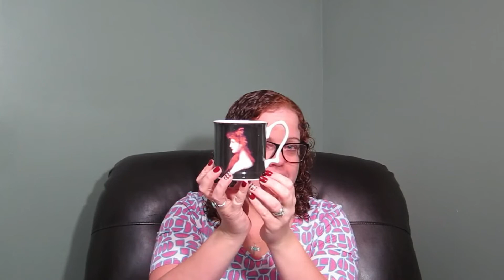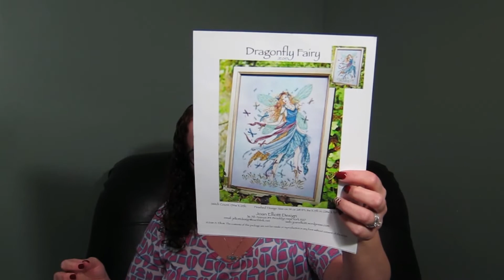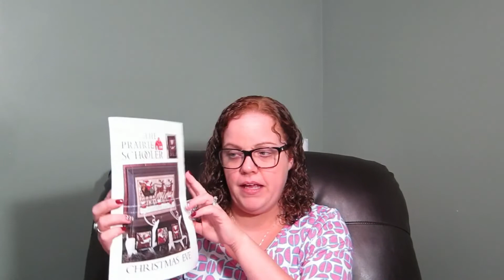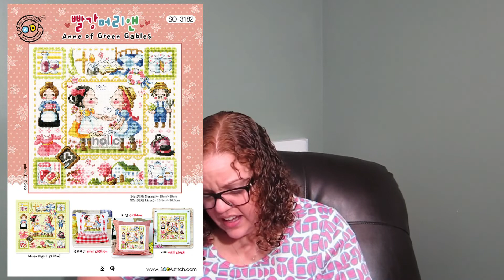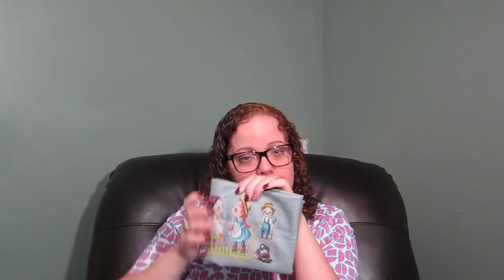Flosstube #123 Sorted into Slytherin!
I got sorted into Slytherin and may be a little more organized this week. maybe.

~~Pugs not Drugs Pattern~~